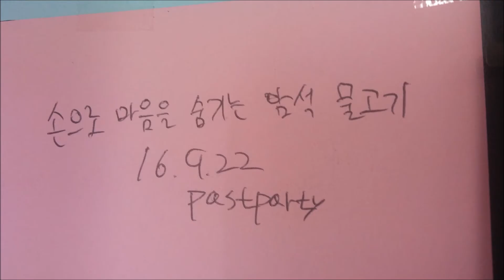手で心を隠す岩石魚